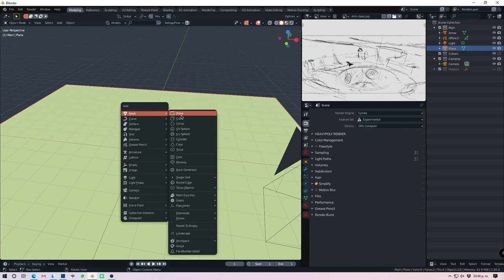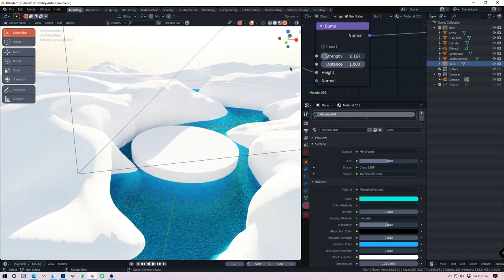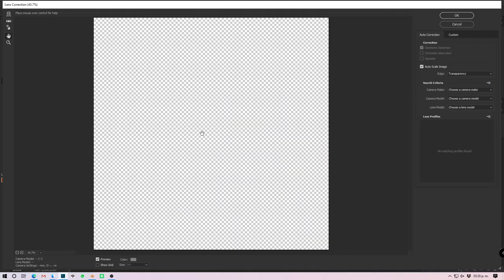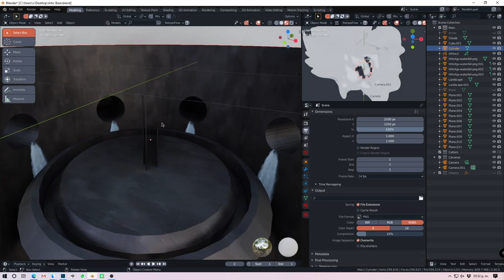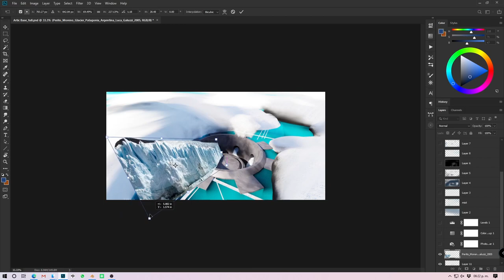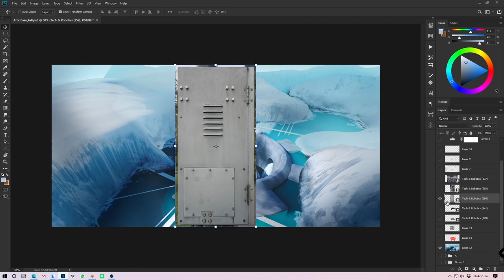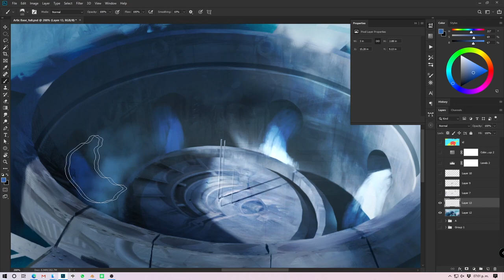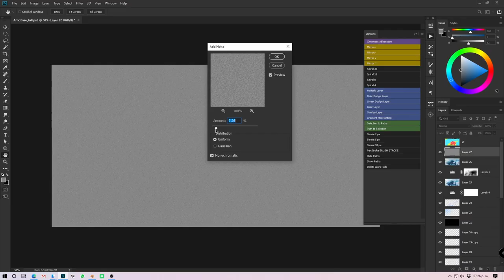Artic Base Timelapse- Concept art in Blender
My chair: